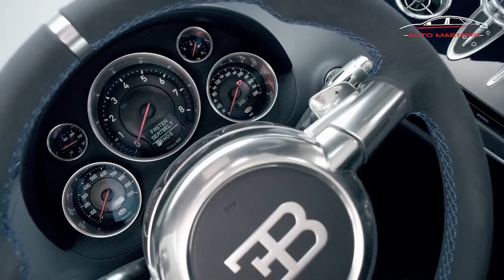Cristiano Ronaldo's car The Bugatti Veyron: History, Buying Tips, Photos, and More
Bugatti EB 16.4 Veyron Engine Technical Data:
Engine type - Number of cylinders : W 16
Engine Code : -
Fuel type : Petrol
Fuel System : Direct Fuel Injection
Engine Position : Mid-engine
Engine size - Displacement - Engine capacity : 7993 cm3 / 487.8 cu-in
Bore x Stroke : 86.0 x 86.0 mm
3.39 x 3.39 inches
Number of valves : 64 Valves
Aspiration : 4 Turbo + 4 Intercoolers
Compression Ratio : 9.0
Maximum power - Output - Horsepower : 1001 PS / 987 HP / 736 kW
@ 6000 rpm
Maximum torque : 1250 Nm / 921 lb-ft
@ 2200 rpm
Drive wheels - Traction - Drivetrain : AWD
Transmission Gearbox - Number of speeds :
7 speed Sequential
Acceleration 0 to 100 km/h (0 to 62 mph) : 2.5 s
Num. of Doors : 2
Wheelbase : 271.0 cm / 106.69 in
Length : 446.2 cm / 175.67 in
Width : 199.8 cm / 78.66 in
Height : 120.4 cm / 47.4 in
Aerodynamic drag coefficient - Cx : 0.355
Front Brakes - Disc dimensions : Vented Discs
(400 mm / 15.75 in)
Rear Brakes - Dics dimensions : Vented Discs
(380 mm / 14.96 in)
Front Tyres - Rims dimensions : 265/380 R500
Rear Tyres - Rims dimensions : 265/380 R500
Curb Weight : 1888 Kg / 4162 lbs
Weight-Power Output Ratio : 1.9 kg/hp
Trunk / Boot capacity :
Hello, this channel is for sharing the latest interesting news in the automotive world. Let's do maximum things to grow together